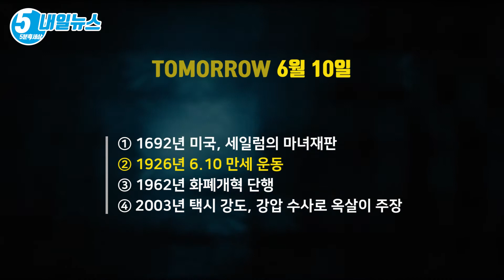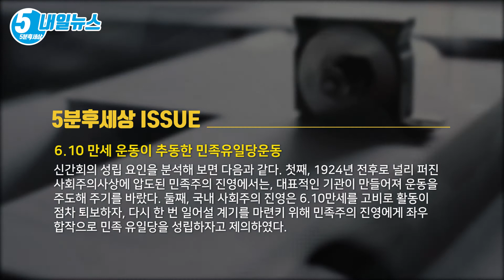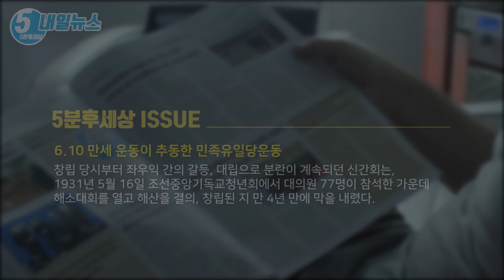순종의 장례를 계기로 학생들의 주도로 일어난 6.10 만세운동 [내일뉴스 6월 10일][5분후세상]